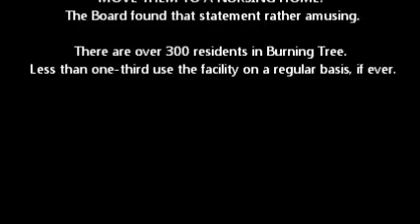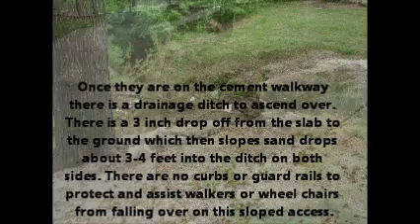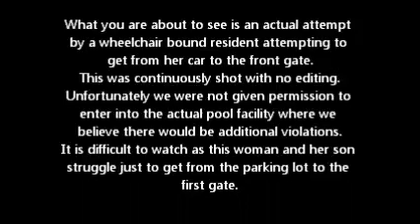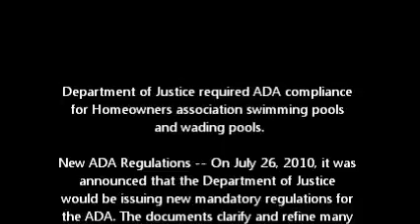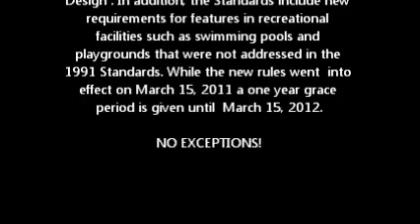For Mobile - ADA Non-Compliance Burning Tree Pool - April 5, 2012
The music has been removed to allow sharing on mobile devices.
Go to the HD version for the full experience.

The Burning Tree Master Association of Tulsa, Oklahoma has ignored a Department of Justice requirement regarding ADA compliance for Homeowners Associations